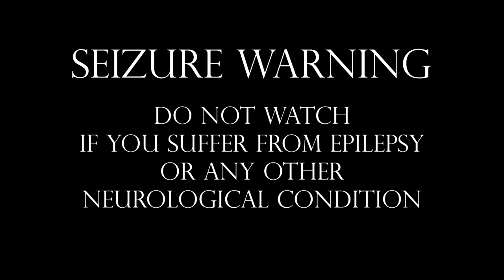The Haunting of Hell's Hollow | A Horror Novel By S.M. Cornthwaite | Out October 4th on Amazon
Comicgeddon TV is written and produced by S.M. Cornthwaite.

My Favorite titles: Ghostbusters, The Phantom, The Shield, Power Rangers, Superman, Green Lantern, Firestorm, and Spider-man.

Favorite film franchises: Ghostbusters, Back to the Future, Halloween, Gremlins, Karate Kid, Rocky, Indiana Jones, Scream, Beverly Hills Cop, Grumpy Old Men, MCU, Crocodile Dundee, Star Trek, and Star Wars.

Surprising facts about reading:

1. Reading reduces stress by 68%
2. Through reading you're introduced to between 4,000 and 12,000 words per year
3. Habitual reading makes you kinder
4. Reading aids in sleep readiness
5. Reading fights depression
6. Readers tend to live on average, 2 years longer than non-readers
7. prevents cognitive decline
8. improves brain connectivity
9. lowers blood pressure and heart rate
10. Reading makes you smarter